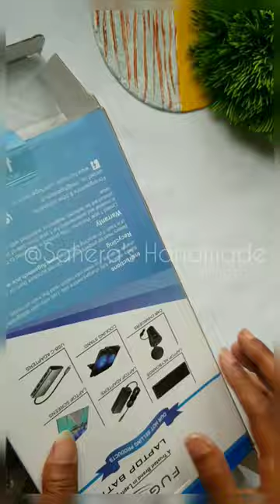DIY Tissue Paper Holder from waste Newspaper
Hi Everyon
I'm Sahera and welcome to my YT channel Sahera's Handmade
So, in this video I am sharing how I made this Tissue Holder using Old Newspapers which is very useful, easy to make and pocket friendly also.

[⚪Vas/Pen stand
⚪Wall Decor

Materials
* Newspaper , Thin cardboard, Glue, etc